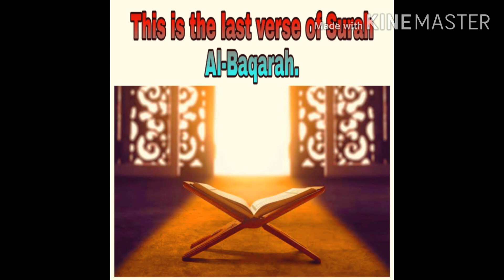Surah Al-Baqarah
Surah Al-Baqarah. Voice by Hussain Shaikh.

Almighty Allah is great, the Creator and Owner of the entire universe.